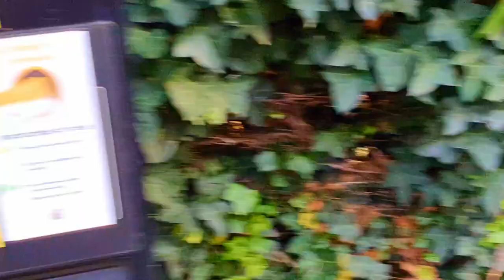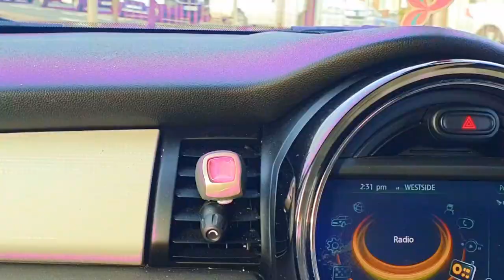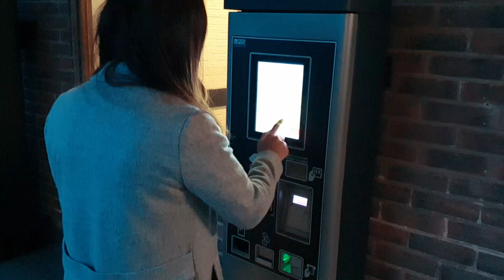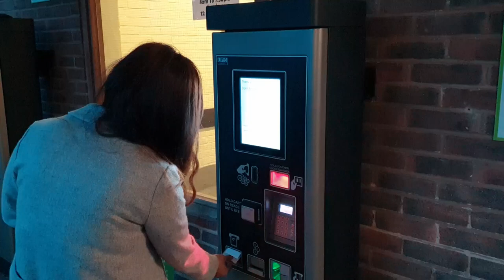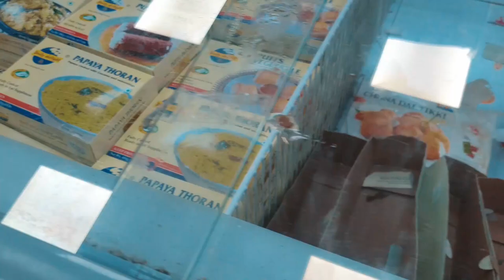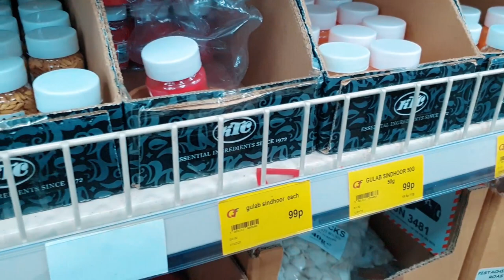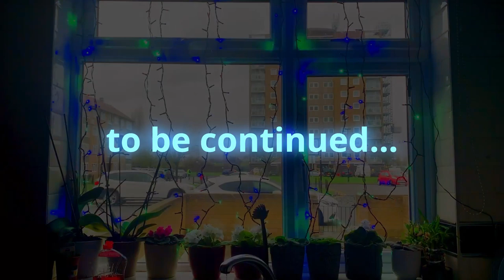Tihar Celebration: Day One || Shopping for Laxmi Pooja || Family Vlog